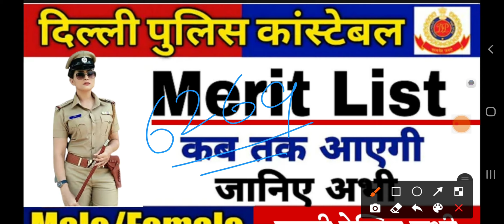delhi police final cut off 2021 list कब ? | delhi police merit list कब?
SSC Delhi Police Constable Result 2021 SSC DP Cut Off, Selection List PDF

SSC Delhi Police Constable Result 2021

This year a huge number of candidates appeared in Delhi Police Constable (Exe) Exam 2021 Male and Female. Out of from which few will make up to the further rounds. Written Exam (CBT) was the first step towards the recruitment process. SSC Delhi Police Constable Result Date Recruitment process is for around 5000 Posts. Candidates who will qualify written exam, PET and Interview round will be finally recruited in Constable Male Female, Ex-serviceman Posts. There is certain eligibility that every candidate has to fulfill. Initially it will be fulfilled for appearing in written exam now selected candidate need to do it for PET (Physical test ) which is for men and women separate after SSC DP Constable Cut Off Marks 2021. Following to that candidates need to qualify for even personal interviews

Delhi Police SSC Constable Result 2021 will have all the details like overall marks obtained, roll number, rank etc. You need to check all the details and then download it. Result or cut off marks will be needed throughout the recruitment process. SSC DP Police Constable Exam Results ssc.nic.in date and timing has been specified here finally.

Overview of Delhi Police Constable Exam Result 2021 Male & Female